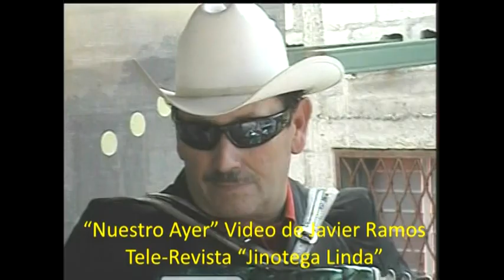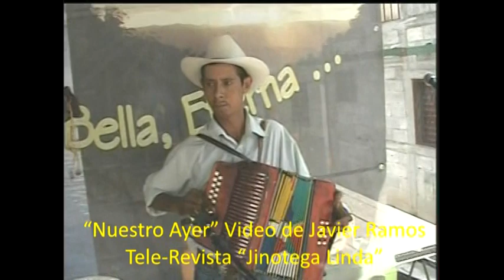Nuestro Ayer para recordar. Músicos Jinoteganos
"Tele-Revista Jinotega Linda" Video del Jardinero Ramos